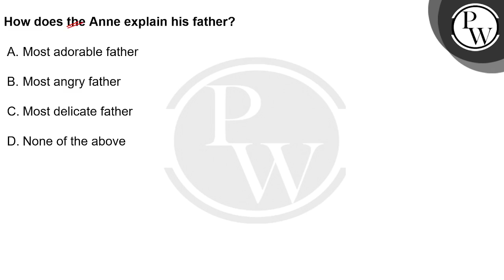In which city were Anne and Margot sent to live with their grandmother?....